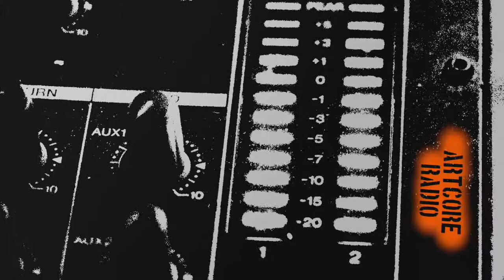CunninLynguists - Never Come Down Live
CunninLynguists performin Never Come Down (The Brownie Song) Live @ Exil in Zürich/Switzerland